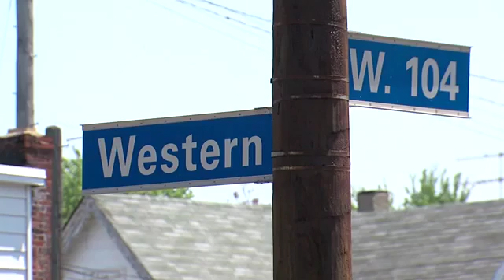26312 zlodii Hochzeit 002 002 WEWS New sketch released